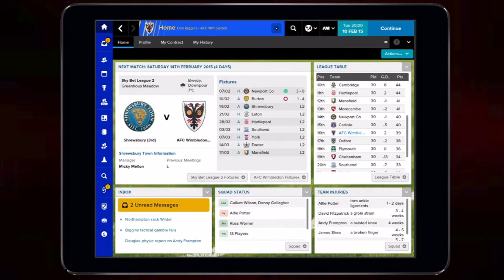Football Manager Classic 2015 Available Now on iPad and Tablet